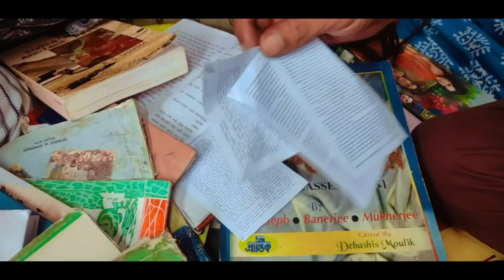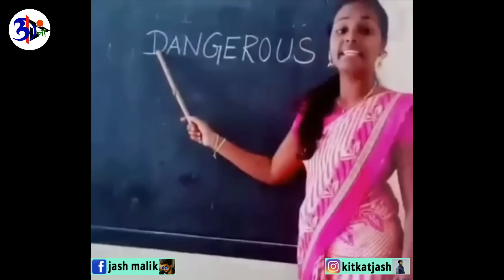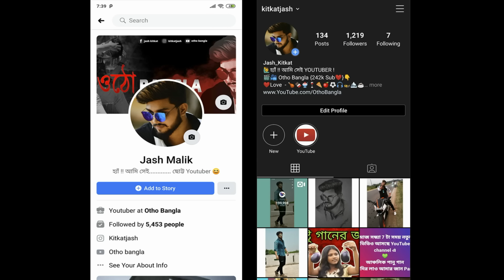AMRELA Girl 😂 // Otho Bangla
AMRELA বানান মানছি না মানবো না  otho bangla

💕 ওঠোবাংলা .
কাউকে কষ্ট দেয়ার জন্য ভিডিওটা নয় ।
শুধুমাত্র মজা করার জন্য ভিডিওটা বানানো হয়েছে ।